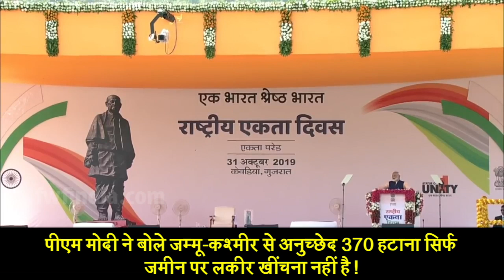पीएम मोदी ने बोले जम्मू कश्मीर से अनुच्छेद 370 हटाना सिर्फ जमीन पर लकीर खींचना नहीं है !